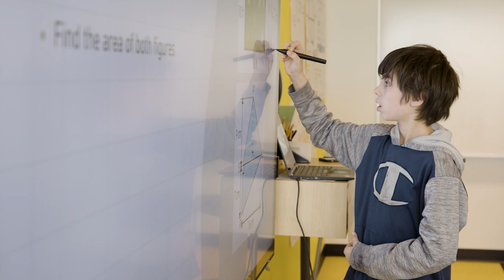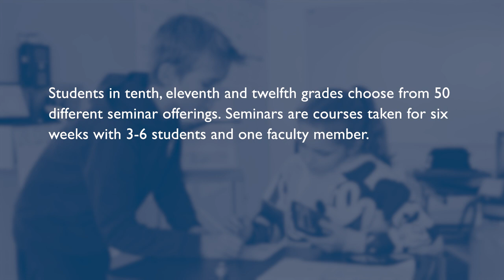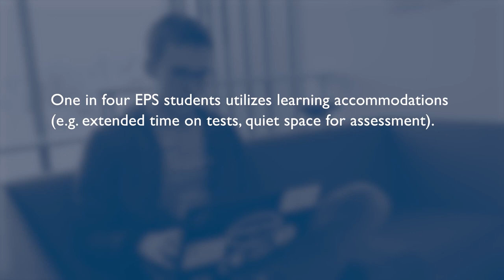Self-Guided Tour - Academic Design & the Independent Curriculum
EPS features a curriculum that blends established educational content with progressive delivery. Each academic discipline at Eastside Prep provides a unique way of knowing more about our world, shaping insights into other disciplinary approaches as well. We encourage students to ask big questions in courses where inquiry is at the foundation of how the class is organized.